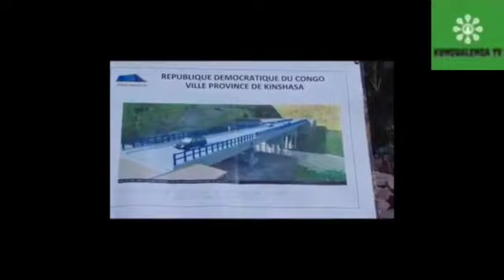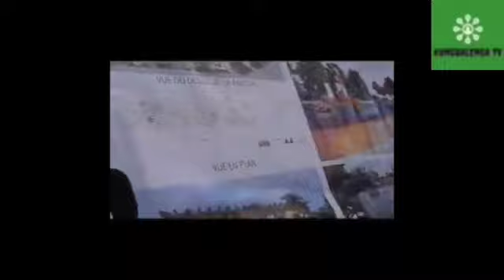PRES. FATSHI ALOBI M.FAYILU MUTU AZA KOTINDA MAMARIE BOYOKA VÉRITÉ